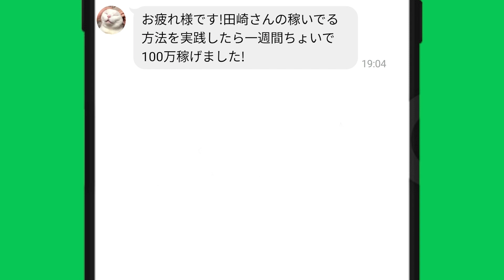石丸小槙(石丸海渡の妹)・4カドまくり｜美人ボートレーサー(競艇選手)｜勝利者インタビュー｜ボートレース浜名湖2022/12/22｜①鈴木成美②篠木亜衣花③木村詳子④石丸小槙⑤下野京香⑥木村紗友希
競艇フリーダムでは・・・

エンタメ情報で、競艇を楽しむ！
レース情報や選手情報などを発信中！
競艇を楽しみたい人は要チェック！

競艇で稼いでる方法、発信中！
競艇で稼ぐには素人じゃ難しい…。
そこで！「競艇予想サイト」を使う！

さらに！「競艇予想サイト」を
どんな風に使って稼いでるか？を
※LINEで無料公開中※

目次
00:00　石丸小槙(石丸海渡の妹)・4カドまくり｜美人ボートレーサー(競艇選手)
01:46　競艇フリーダムよりお知らせ